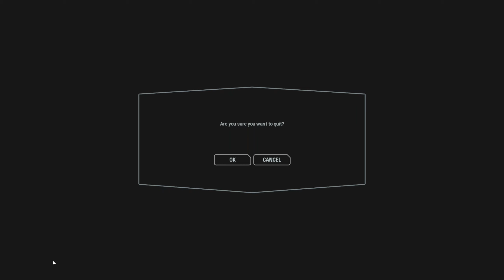b726 epic last rocket 4th leaderboard crait console c 2019 04 18 01 39